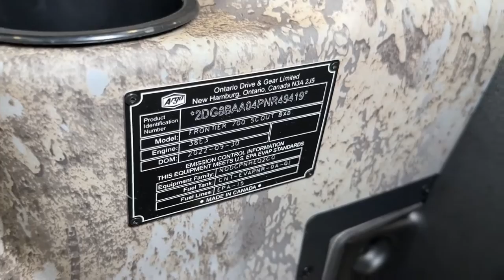Ready to have Fun ! 2023 Argo Frontier 700 Scout 8x8